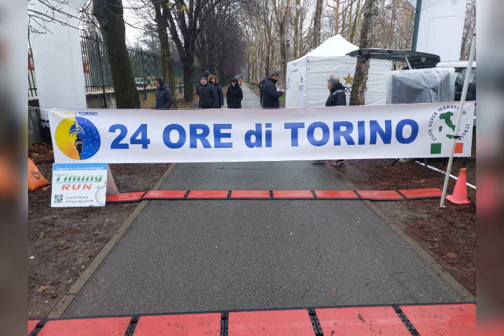24 ore di Torino 2024